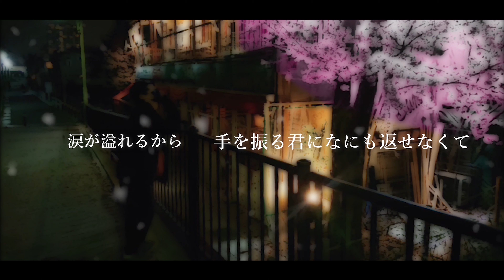YuKi→ - 別レ道 - [Lylics]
2021/4/22 　YuKi→ 5th Single 「別レ道」リリース

※最新曲はリリース日まで公開されない可能性があります。

作詞：堀部勇貴
作曲：BEATBANK

[歌詞]
桜の降る この季節に
君に贈る 別れの唄

出会ってどれだけ経ったろう
どれだけの月日共に歩んだろう
君がいる日々が当たり前
夢語りながらここ歩いたdays

積み重ねた想い出へ
別れを告げ僕ら立つ分岐点
「サヨナラ」がまだ言えなくて
桜の雨に置き去りのregret

机に書いた落書きの
ように僕ら未来を描くよ
もしも歩けなくなったら
立ち止まって後ろ向いてごらん

いつも側にいるよ 僕らが
そっとこの手を差しのべるから
歩いてく道 違うけど
君のことずっと忘れない

新たな道 旅立つ時
春は僕らの背中押す
君と出会い過ごした日々
勿忘草に想い重ねた

Dear ones まずはホントにありがとう
数々の想い出を乗せて
未来への旅路行くよ
淋しいけどここらでsee you again

ずっとここに居たいけど
行かなくちゃ 夢を叶えに行くため
揺れるブランコはいつしか止まり
また物語の始まりと終わり

必死に背伸びしてた日々
早く大人ってのになりたくて
初めての酒や煙草の味は
ガキの俺らにはとても苦くて

この先迷うこともあるでしょう
悩み苦しむこともあるでしょう
そんな時は昔みたいに
遊ぼう「公園 1時 集合」

夢に見てた この道を
今僕らは歩み始めた
風に揺れる桜並木
確かなこと 僕らここにいた

「またな」

涙が溢れるから
手を振る君に何も返せなくて
これから先はそれぞれの道
ずっとずっと幸ありますように

がむしゃらに迷い歩いたその意味
僕らが出会い過ごしてきた日々
これから30年、40年と
続いていく僕たちの物語を

良いことばっかじゃなかったけれど
間違いだらけの日常さえも
ひとつひとつを答辞に記すよ
今日が僕らの別レ道